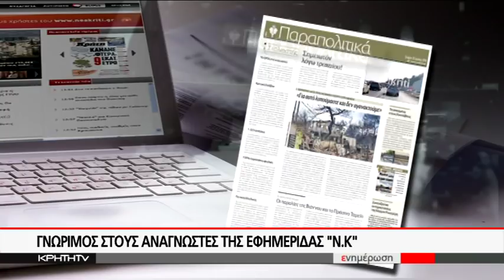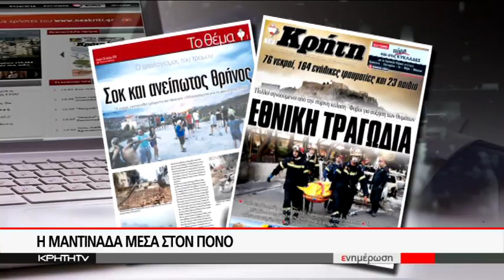Ο ΤΑΛΑΝΤΟΥΧΟΣ ΜΑΝΤΙΝΑΔΟΛΟΓΟΣ ΚΩΣΤΑΣ ΛΑΓΟΥΔΙΑΝΑΚΗΣ